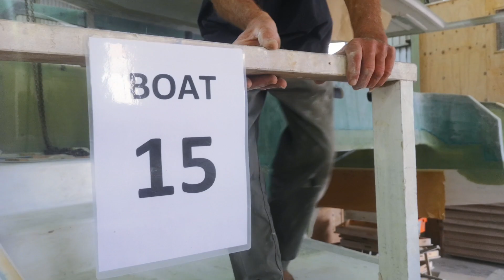Balance 526 Build Series: Episode 3 - Assemble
The main components are now complete. In Episode 3, it's time to assemble the beast!

The hulls will be lined up, the wet deck will be positioned and the roof will be fitted. Assemble Supervisor, Max McClean, will lead the second phase construction, alongside Jonathan Paarman, Chief of Production. Max is a tool and die maker by trade, he has been involved in the surf and sail-board industry, and has been around composite construction almost his whole life.  His experience as an all-round Surf ‘n Sail ‘fundie’ has paved the way for expertise and precision in assembling our catamarans.
Watch the video to learn more about how we build the Balance 526.